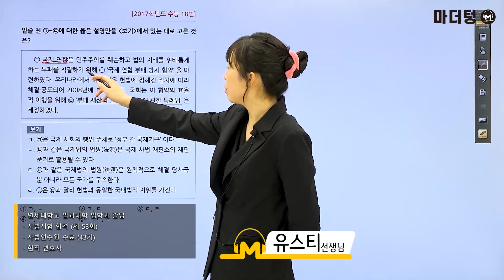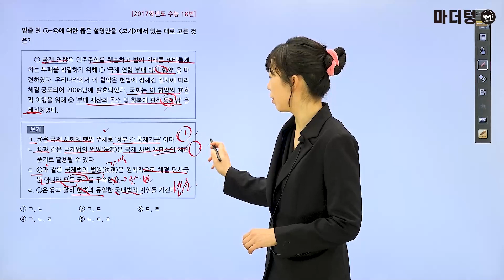마더텅 | 정치와 법 | 2017학년도 수능 18번 (해설 : 유스티 선생님)